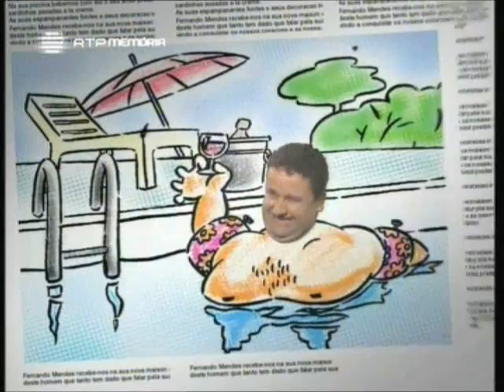Nós os Ricos - 80º Episódio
Para quem acha que vida de rico é fácil